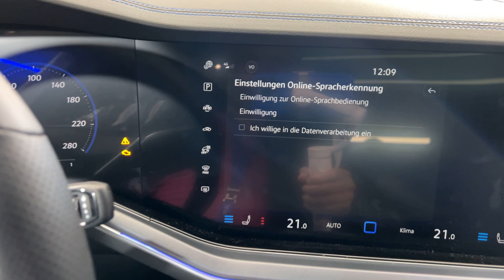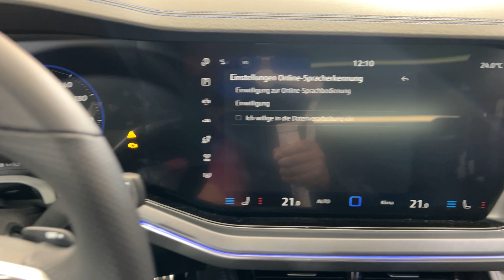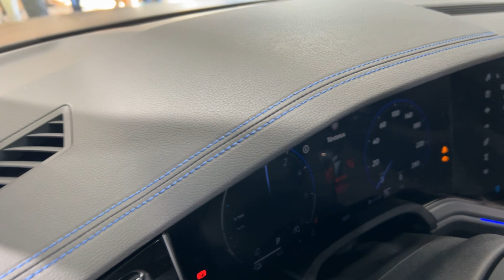2024 Volkswagen Touareg R E-HYBRID Interior Exterior Trunk IAA Mobility 2023 Munchen